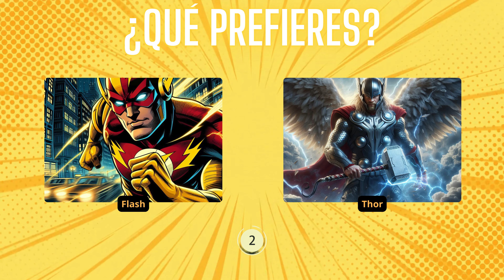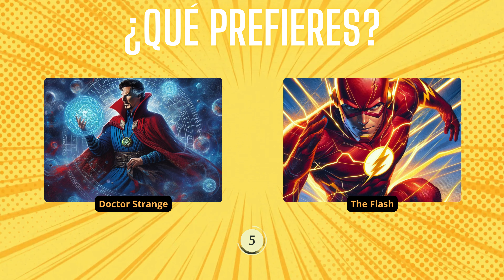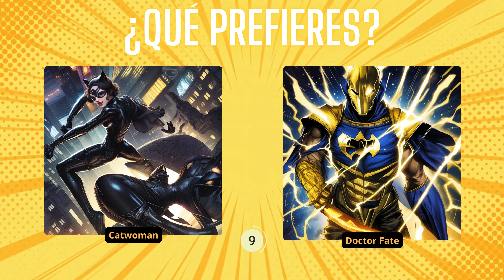¿Qué Prefieres? Especial Super Héroes: ¡Feliz dia del SuperHeroe! 💥🦸‍♂️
¡🎉 Feliz Día del SuperHéroe! Hoy, 28 de abril, Marvel decidió celebrar este día y yo les traigo este especial de "¿Qué Prefieres?" donde podrás enfrentarte a decisiones épicas entre los superhéroes más emblemáticos de Marvel y DC. ¿Preferirías tener la velocidad de Flash ⚡️ o la fuerza de Hulk 💪? Únete a nosotros en este emocionante enfrentamiento y descubre qué habilidades prefieren tus amigos en esta batalla de titanes. ¡No te pierdas ni un segundo de esta aventura llena de acción y diversión! 💥🦸‍♂️